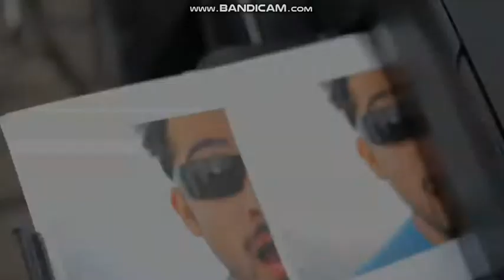The First Album That I've Ever Had Cover Was Based On The Video By MysterGuitarMan.